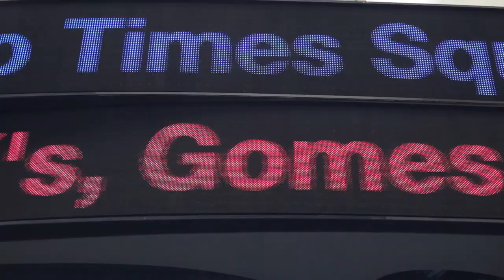Nik Rabinowitz and Arnaud Collery Discuss Language | America Meet World Original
Watch as South African comic Nik Rabinowitz and French comic Arnaud Collery attempt to teach other new languages.